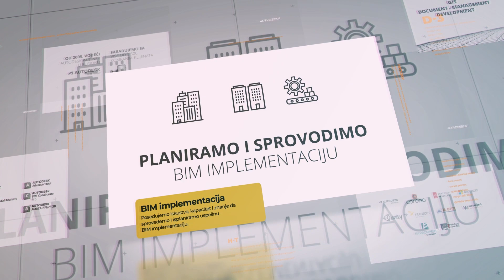TeamCAD BIM Consultants / Korporativni video / Corporate video / 2023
TeamCAD korporativni video

O kompaniji
TeamCAD je konsultantska kuća i vodeći Autodesk Gold partner u Srbiji, koja se bavi CAD/BIM konsaltingom, treningom i implementacijom softverskih rešenja.

TeamCAD je od 2005 godine vodeći Autodesk Gold partner u Srbiji sa više od 3.500 kompanija - klijenata u svojoj referenc listi. Pored prodaje softvera, specijalnost firme TeamCAD je implementacija najnovijih Autodesk CAD, BIM, GIS, CAM i dokument menadžment tehnoloških rešenja, kroz permanentnu edukaciju i konsalting.

:: Pružamo podršku i konsalting za kompletnu BIM platformu na bazi Autodesk Revita. Posedujemo iskustvo, kapacitet i znanje da sprovedemo i isplaniramo uspešnu BIM implementaciju na bazi Autodeskove Revit platforme uključujući i 4D/5D simulacije.
:: Posedujemo iskustvo, kapacitet i znanje da isplaniramo i sprovedemo implementaciju rešenja za procesni inženjering na bazi programa AutoCAD Plant 3D i AutoCAD P&ID.
:: Imamo iskustvo, kapacitet i znanje da isplaniramo i sprovedemo implementaciju rešenja za dokument menadžment (praćenje 2D i 3D tehničke dokumentacije) na bazi programa Autodesk Vault.

TeamCAD je autorizovani:
:: Autodesk Platform Services Certified Partner
:: Autodesk trening centar (Autodesk Authorized Training Center),
:: Član Autodesk Developer Network-a (DEYU1078).

Video obrada i montaža: Jack Russell, Marko Kozlica